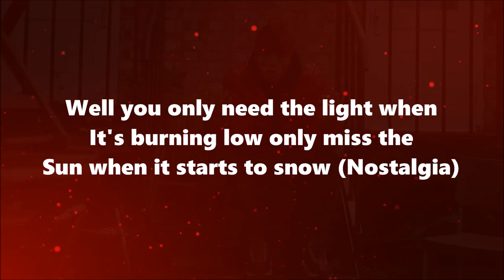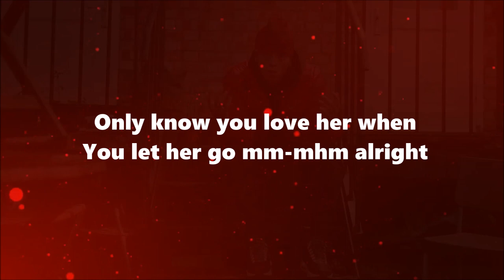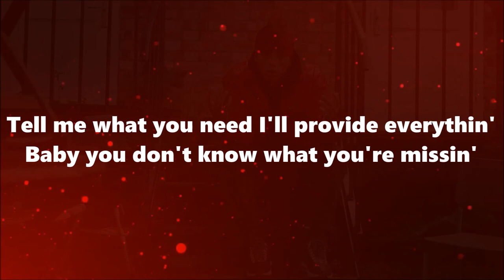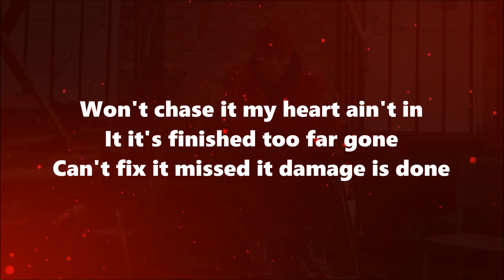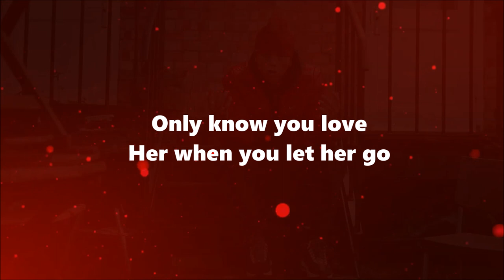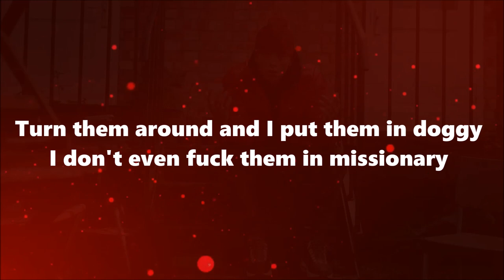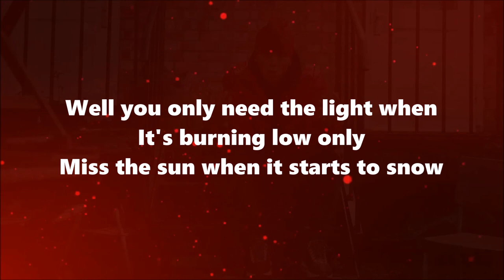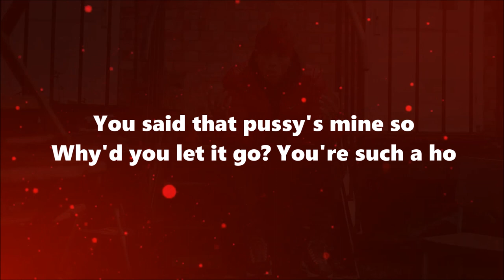Central Cee - LET GO (Lyrics) “Only Know You’ve Been High When Your Feeling Low”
🎵Central Cee - Let Go (Lyrics)

[Pre-Chorus: Central Cee & Passenger]
Mm-mhm, alright

Our chemistry fucked quantum psychics, psychics
She made me delete that pic off my phone
Too far gone can't fix it, missed it, damage is done

Mm-mhm, alright

Turn them around and I put them in doggy, I don't even fuck them in missionary
Type in your bank details and sent you a bag, I'm rich like, "Bitch, unblock me"
If you won't give me your love for free, I'll buy it, just tell me how much it'll cost me

Mm-mhm, alright